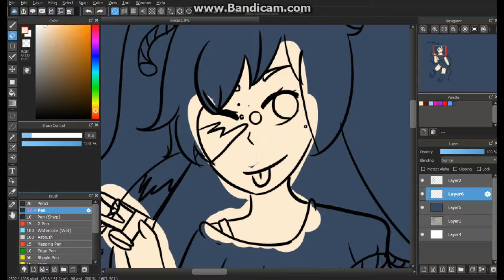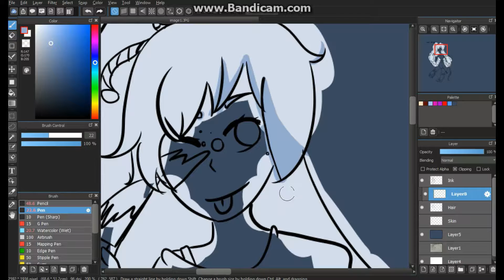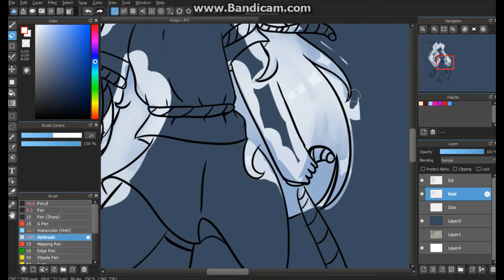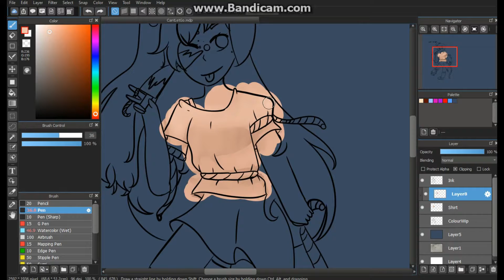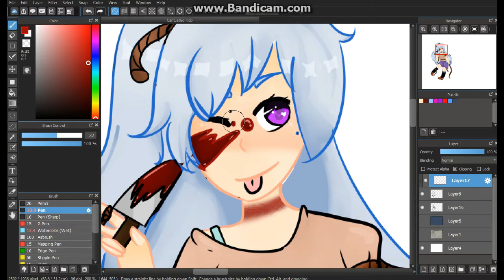can't let go | speedpaint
A song from geometry dash inspired this one ;-;